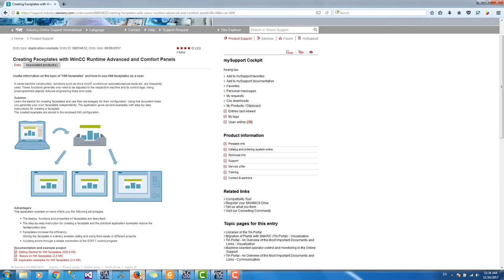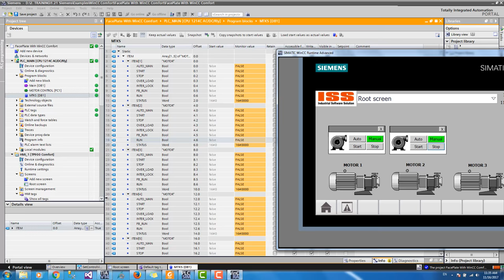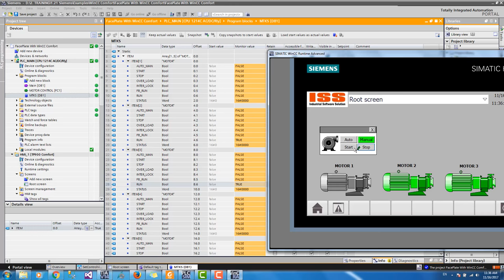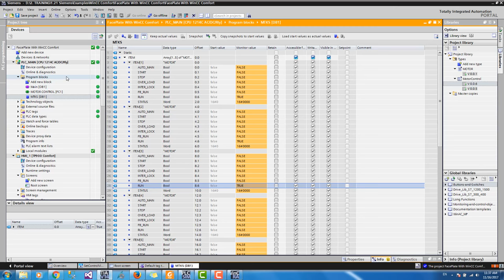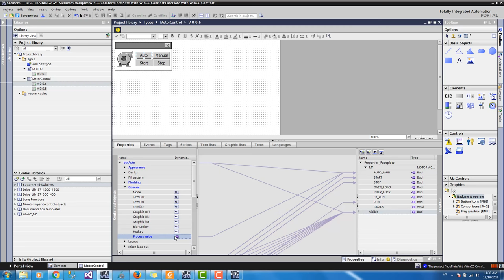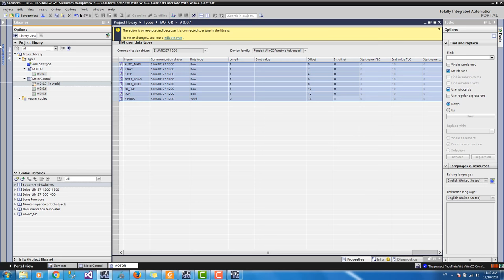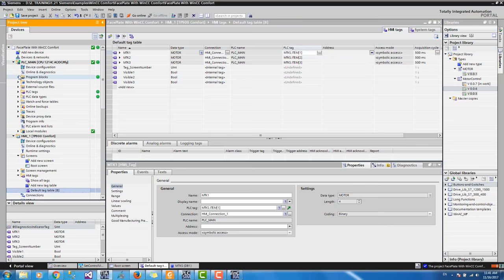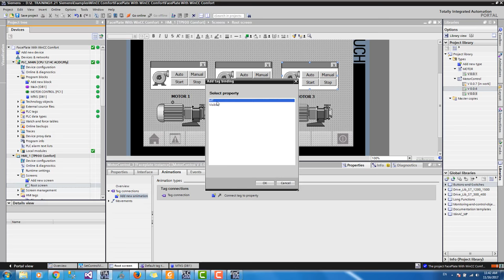Creating Faceplates with WinCC Runtime Advanced and Comfort Panels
Useful information on the topic of “HMI faceplates” and how to use HMI faceplates as a user.

In serial machine construction, functions such as drive on/off, switchover automatic/manual mode etc. are frequently used. These functions generally only need to be adjusted to the respective machine and its control tags. Using preprogrammed objects reduces engineering times and costs.

Solution
Learn the basics for creating faceplates and use their advantages for their configuration. Using this document helps you generate your own faceplates independently. The application gives several examples with step-by-step instructions for creating a faceplate.
The created examples are stored in the enclosed HMI configuration.
Advantages
This application example on hand offers you the following advantages:

    The basics, functions and properties of faceplates are described.
    The step-by-step instruction for creating a faceplate and the practical application examples reduce the familiarization time.
    Faceplates increase the efficiency.
    Storing the faceplate in a library enables calling and using them easily in different projects.
    Avoiding errors through a simple connection to the STEP 7 control program.

How do you use screen windows and TagPrefix with WinCC RT Professional (TIA Portal V14 SP1)?